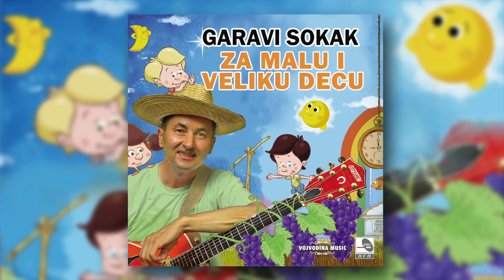Garavi Sokak Za malu i Veliku Decu - Navali Narode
Garavi Sokak - CD Za Malu I Veliku Decu - Navali Narode PGP RTS -.Vojvodina Music

Hvala na pratnji dečijem horu Orfej

Muzička saradnja i klavijature : Siniša Blanuša
Dizajn zvuka: Miki Todotrović
Autor: Bane Krstić
Izdavač: PGP RTS - Vojvodina Music

NAVALI NARODE BIRAJTE PUT
UZ ŠARGAREPU ILI IZ PRUT
UZ POMOĆ TUĐE IL VAŠE VOLJE
PRED SVIMA STOJI ŠIROKO POLJE

12345
KO RINGIŠPIL SE OKREĆE SVET
678910
OTKRIJTE SAMI SVOJ PUT DO SREĆE

IMATE SRCE IMATE UM
IMATE TRNJE IMATE DRUM
VEĆ DANAS BIRAJTE ŠTA ĆETE BITI
S KOG ĆETE ZDENCA VODU PITI

NEKI ĆE IĆI PO TANKOJ ŽICI
NEKI  PO BESPUĆU  U RAVNICI
NEKI PO LEDENOJ STAZI SA  INJEM
NEKI PO DEBELOM MORU SINJEM
12345

NAVALTE DECO KRATAK JE DAN
NEKA SE SVIMA OSTVARI SAN
DA NE ZABORAVIM I TU SITNICU
IMAJTE UVEK OSMEH NA LICU